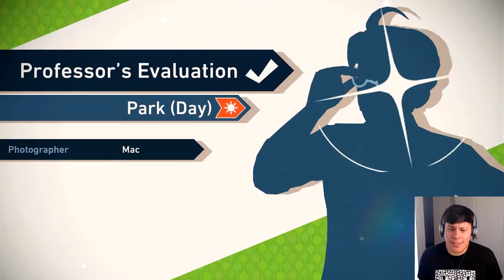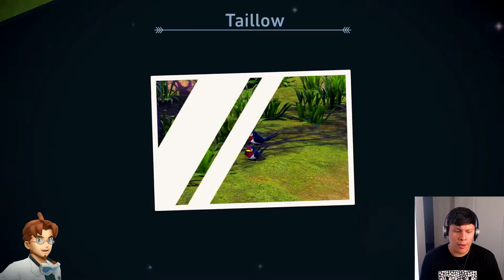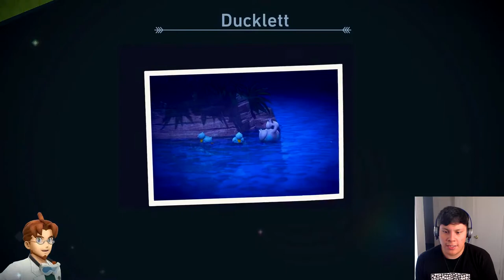OH SNAP IT’s MAGANIUM | NEW Pokemon Snap Gameplay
After the long wait and anticipated return of Pokemon Snap we are finally going to get down and be photographers for a bit and play some Pokemon Snap! The game was released today and we got some EXCLUSIVE Pokemon Snap gameplay for the Nintendo Switch

Leave a like if you enjoyed the video, comment your MVP (Most Valuable Pokemon) vote down below and Subscribe to my channel for Pokemon Sword and Shield WiFi battles and more Pokemon Sword and Shield content!